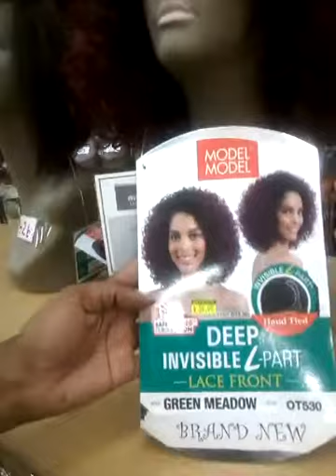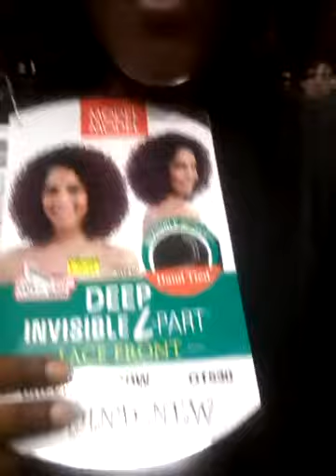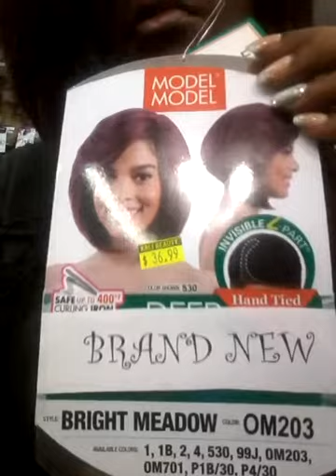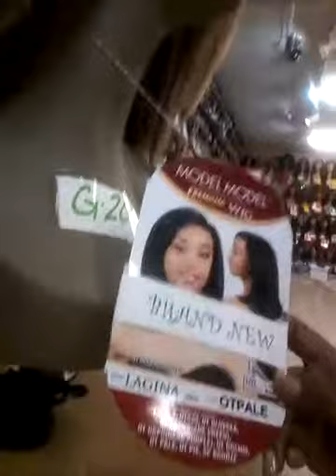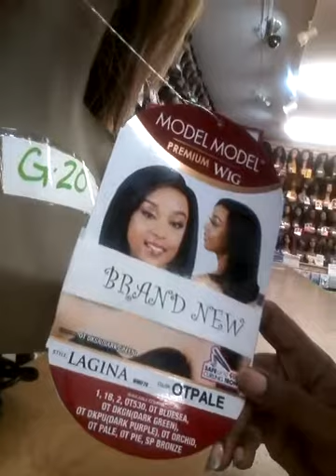Fun with WIGS pt.1:Model Model wigs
Starting a new series. Check in out the latest wig units at my favorite beauty supply. Thumbs up for more of this series. Let me know if there are any units you feel I should try on.
Follow me IG:Zienzile